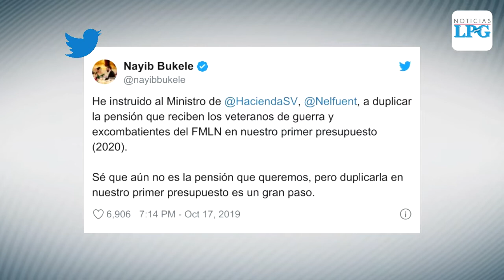Veteranos de guerra exigen renuncia de Nelson Fuentes como ministro de Hacienda